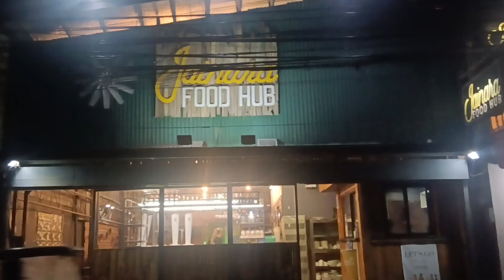Jainara Fud Hub pampamilya,pangbarkada